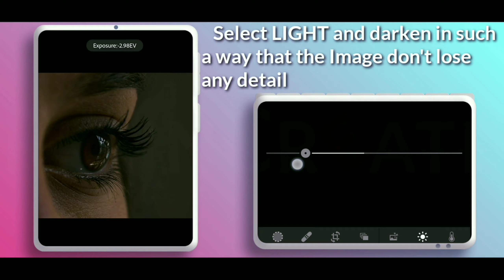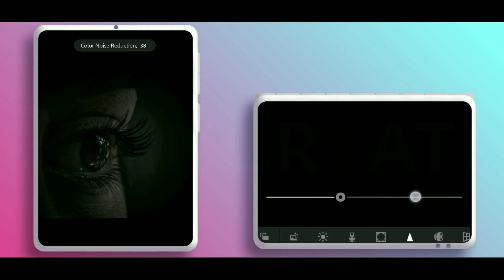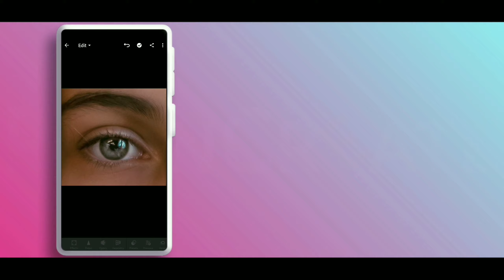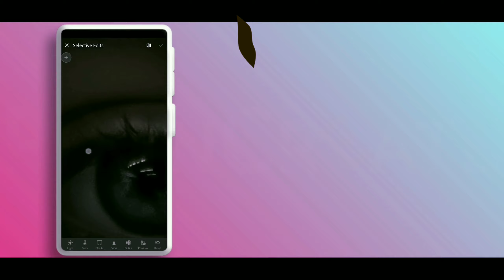Change COLOUR of EYE DRAMATICALLY in Lightroom Mobile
Hey wass'up viewer, welcome to the another video of PiXinCreate.
   Let's together learn not only hope to change the colour of eye in Lightroom Mobile but also creatively and naturally. Simply changing the colour is not enough but there exist a lot of other factors like light, contrast etc.. needs to be implemented and should be considered as the main part of our learning.
   But here, we're going one step further and darkening and desaturating other parts of the IRIS to making it look like Artistic and focused at a single point.

   I'm sorry to say this but I've done a mistake by to typing Cornea instead of IRIS and I apologise for that.

 I hope I've bought a smile on the face ♥️

More About this video:
Video format: 1080P 60 FPS

Follow me from here (because I post mind blowing stuff's!)
🔴 NOTE: Please don't copy or re-upload my videos without permission.
   Else video will be taken down!
About : PiXinCreate is a official channel where viewers can see interesting PHOTO EDITING videos.
Video uploaded in Simple English language so that everyone can easily understand.